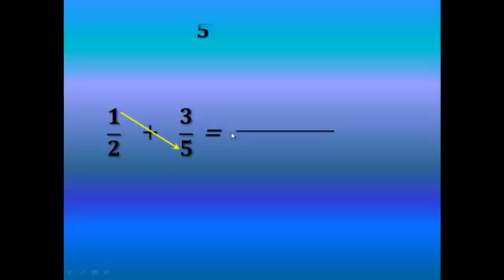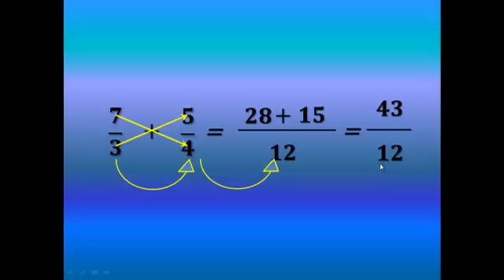Cómo SUMAR FRACCIONES muy fácil y rápido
En este video les mostraré cómo pueden sumar dos fracciones muy rápidamente. Este es el primer video de mi canal MateFacil, espero lo disfruten mucho. Al final les dejo algunos ejercicios para que los practiquen.
** DONACIONES **

** ENLACES IMPORTANTES **

** BIBLIOGRAFÍA **

** MIRA TODOS MIS CURSOS AQUÍ **